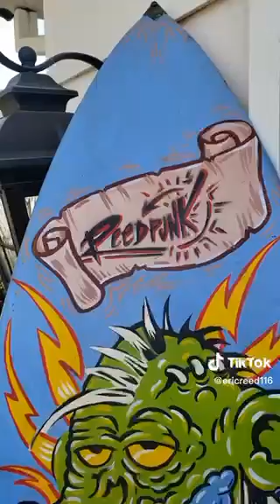How To Paint Your Surfboard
Do you need surfboard art inspiration?Surfpaints is your answer🌊🎨🖊Follow us  everywhere! - Surfpaints